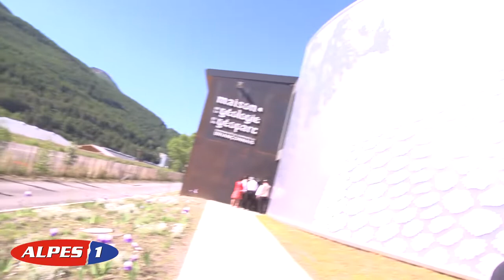Visite de Thierry Mandon dans les Hautes Alpes